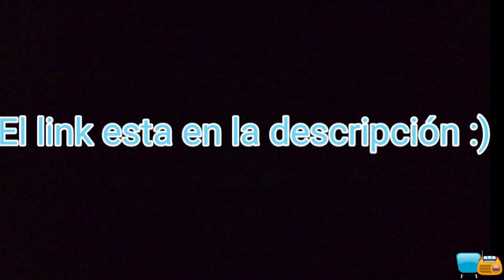YOUTUBERS QUE AMAN MÉXICO CON LOCURA 4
Porque ustedes lo pidieron y porque sigue la mata dando, aquí les traemos la cuarta parte de esta serie, en la que repasamos a aquellos Youtubers que AMAN MÉXICO CON LOCURA… ¡Esperamos la disfruten y si quieres, déjanos tus sugerencias para la parte 5.